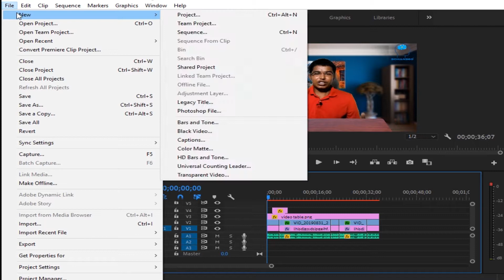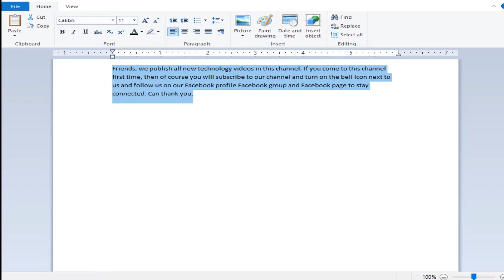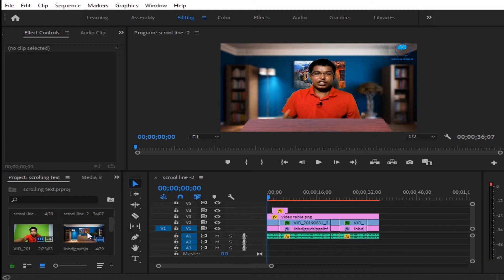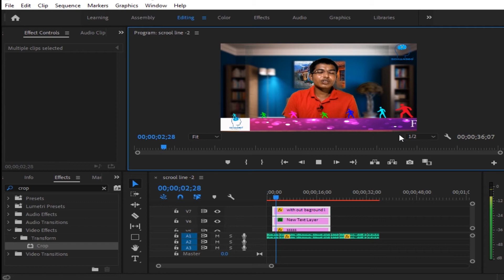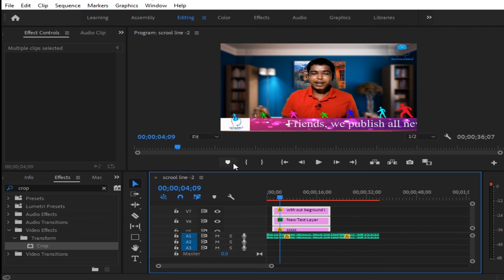How to add scrolling and rolling text with Adobe Premiere Pro [Bangla tutorail]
Scrolling text Berlin text can be easily created through Adobe Premiere Pro that Adobe Premiere Pro is very solid and no more video editing software but it can be easily done on our YouTube channel to scroll through various social media ads or breaking news.

📲sheare
🔔New video Notifacition